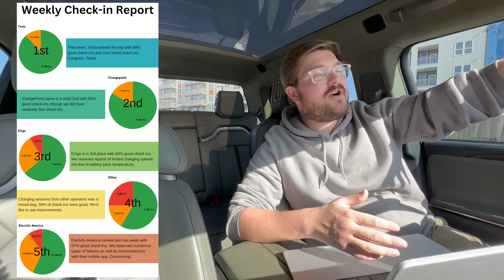The First Rate Your Charge Report! Here's The State Of DC Fast Charging In America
Welcome to the first ever Rate Your Charge weekly update!

If you don't use twitter and still want to contribute, please use our google form